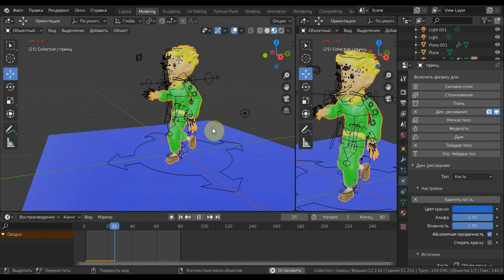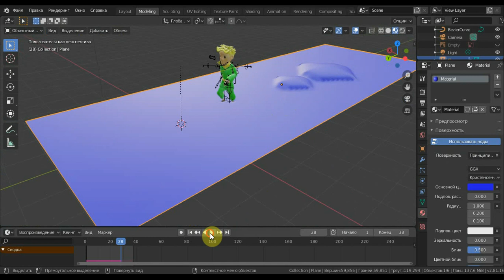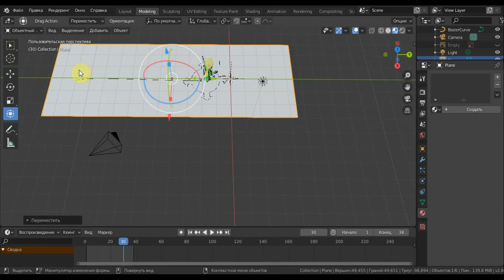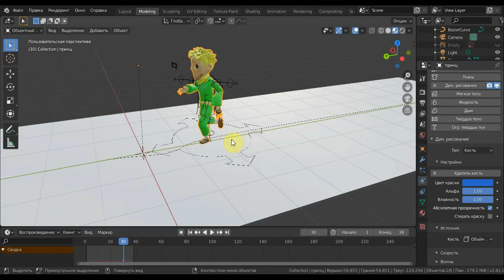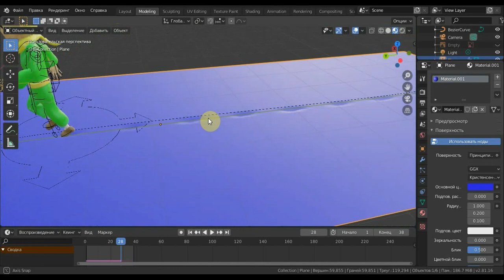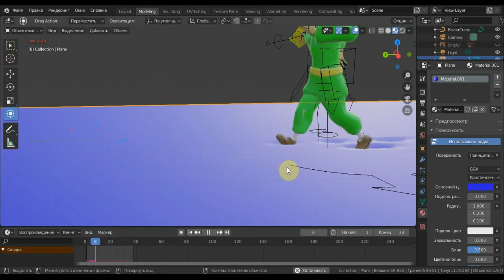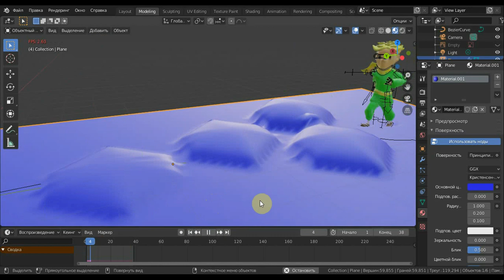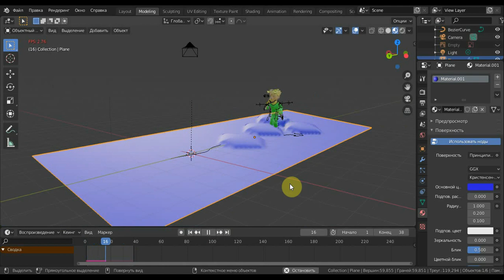BLENDER 2.81a как сделать следы на поверхности от персонажа